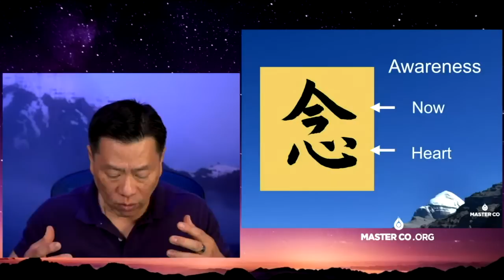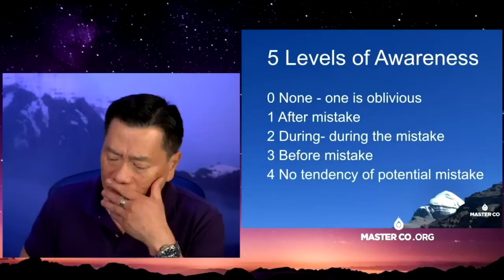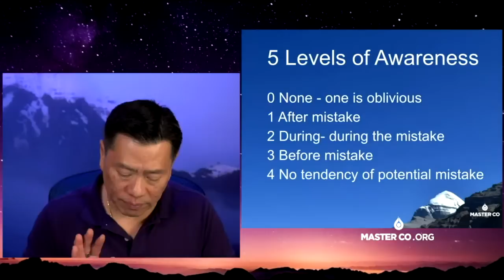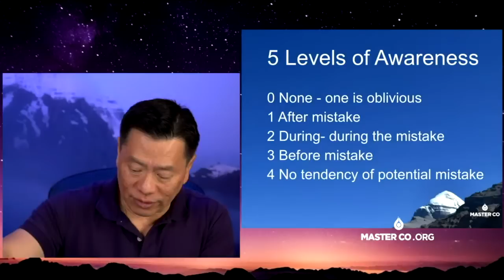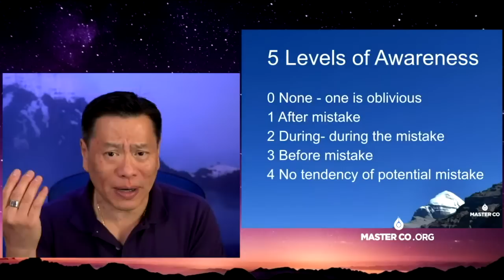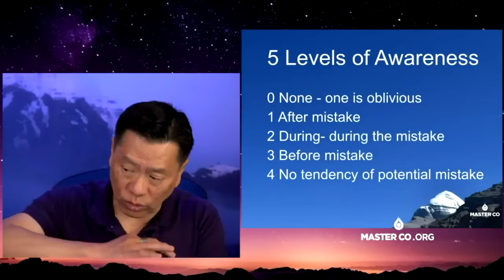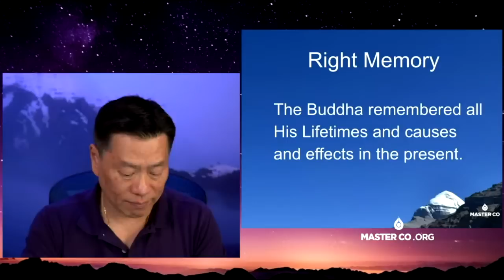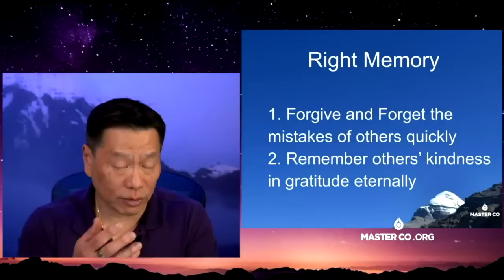ANCHOR THE LIGHT: EIGHTFOLD PATH 6-8